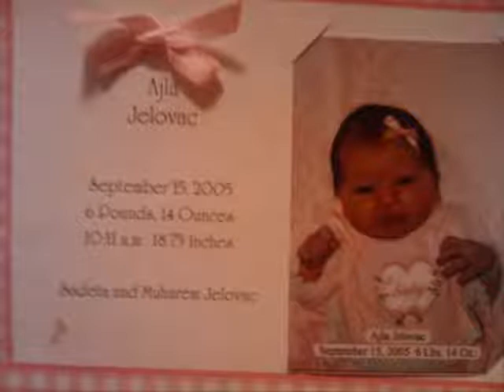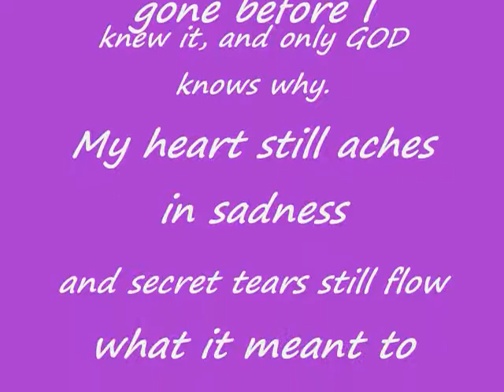RIP Angel Ajla Jelovac